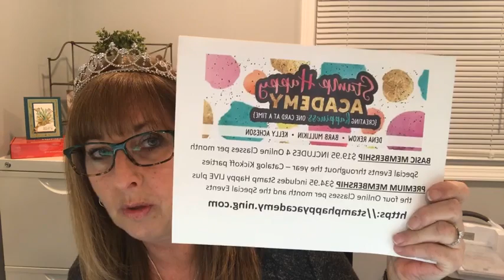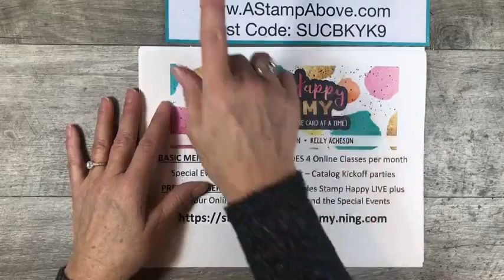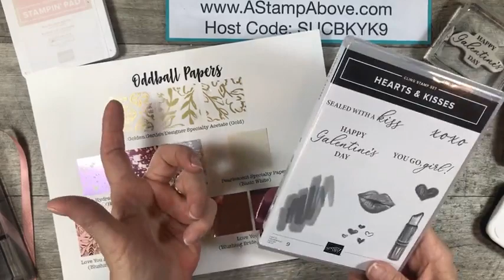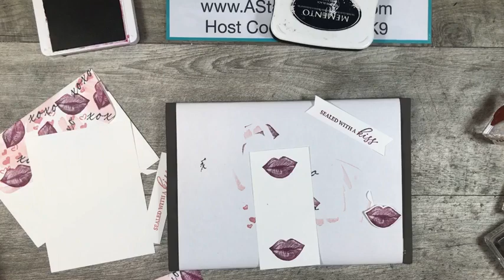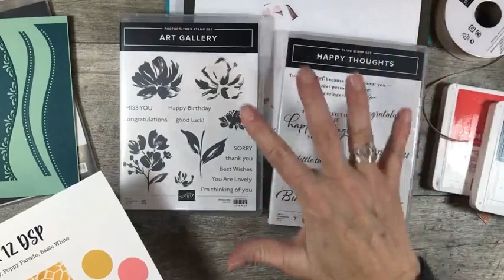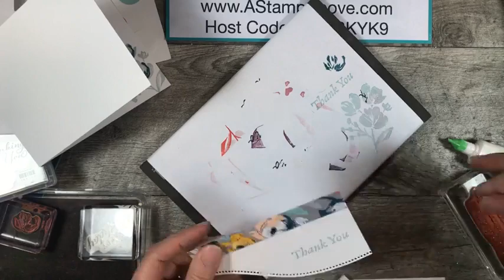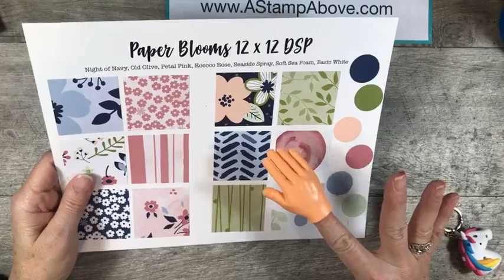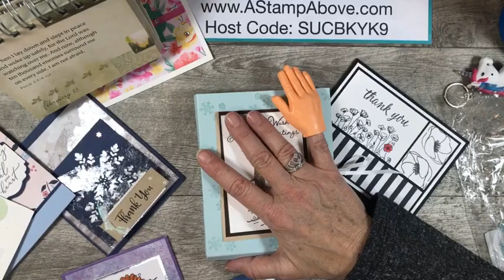Facebook Live Replay 1.24.21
Join me for a fun KELLY life update and some really pretty cards. Check out a new membership website for stampers

• Fine Art Floral 12" X 12" (30.5 X 30.5 Cm) Designer Series Paper [154558]